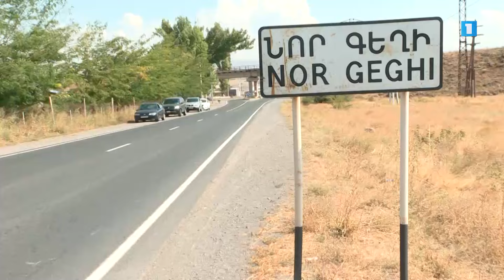2020-ի պատերազմից մեկ օր առաջ՝ խնձորաքաղ 🍎🍏🍏